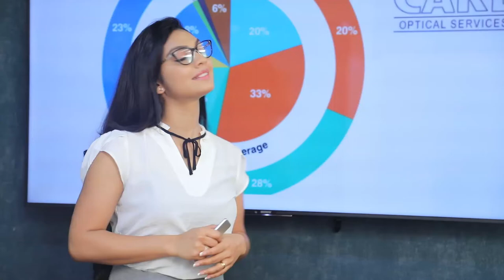දැන් තියෙන විපක්ෂය මෝඩ නෑ | Breaking.lk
දැන් තියෙන විපක්ෂය මෝඩ නෑ